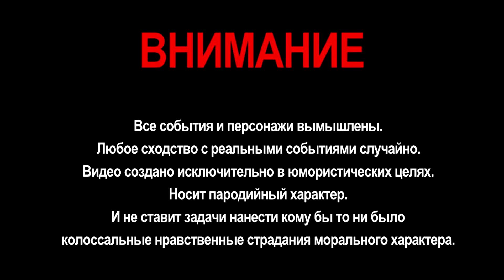ЧЕЛОВЕК ПАУК ЗАШЁЛ В ЧАТ РУЛЕТКУ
Очень прошу поставьте, как можно больше комментариев, это очень сильно мотивирует.